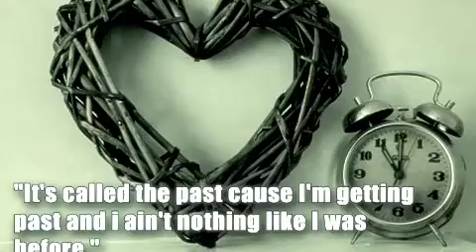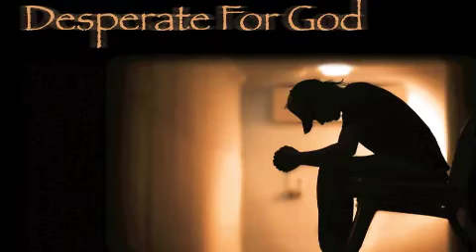Intune Running Out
This a song reminding us of the fact that we are running out of time. The call has been given, what are you doing about the Second Coming of Christ.